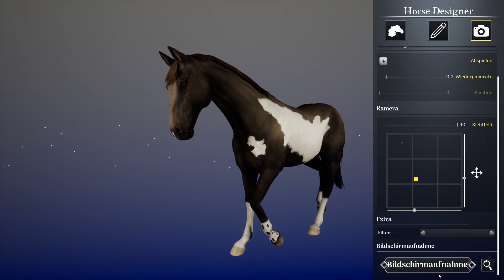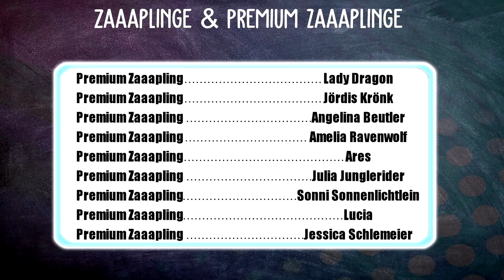TRAUMPFERD KOSTENLOS ERSTELLEN 🐴 UNBRIDLED HORSE CREATOR 🐎 | Unbridled: Horse Designer